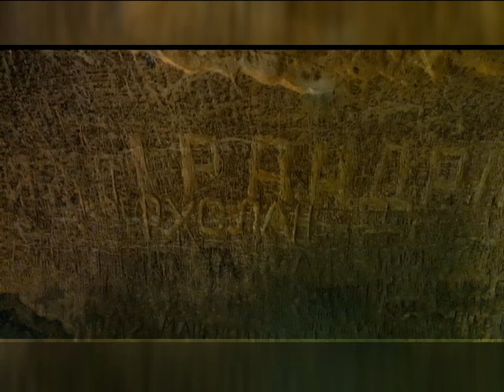Тайна скального монастыря в Закарпатье раскрыта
В Карпатах есть огромные возможности для летнего отдыха и горного туризма. Одно из интересных мест - скальный монастырь в Розгирче. Смотрите интересное и удивительное видео о тайне монастыря на канале "Удиви365TV" и получайте удовольствие от просмотра именно у нас!